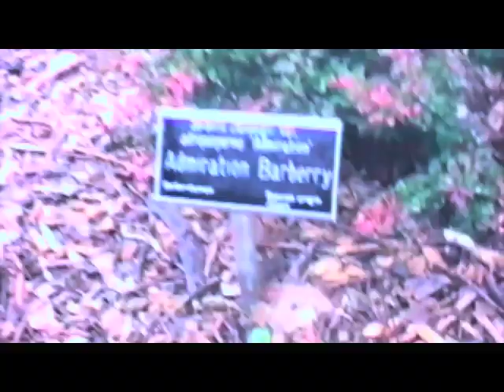Outer Limits Recordings - Julie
Julie's alone
Walking through the cemetery
While her parents sleep tonight
She doesn't know
The haunted face awaits her
And she's gonna have to lose the fight

CHORUS:

Julie - you don't have to kill
Just to be happy
Ghoulie - smells the fear upon you
When you're scary

What can we learn
From julie's story when we know
It had to end this way for her
Sometimes it hurts
And the only way to see it is
On someone else's face
Julie its too late

CHORUS:

When you're scary